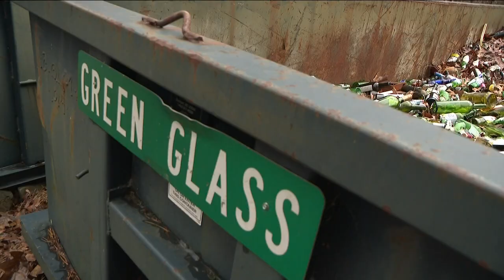This Georgia county has a garbage emergency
The county's garbage hauls have gotten bigger and now their landfill is almost full.